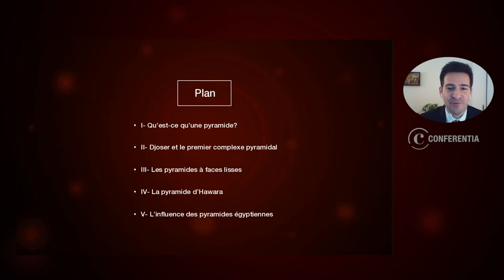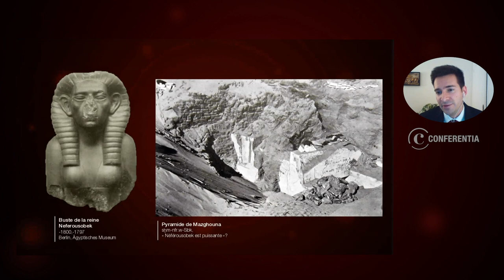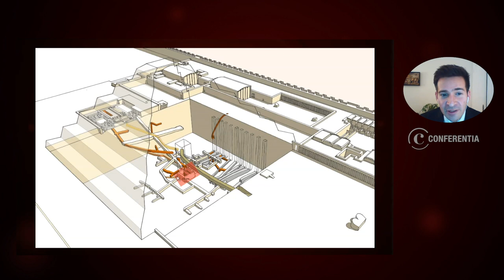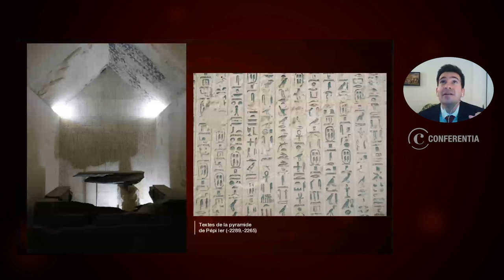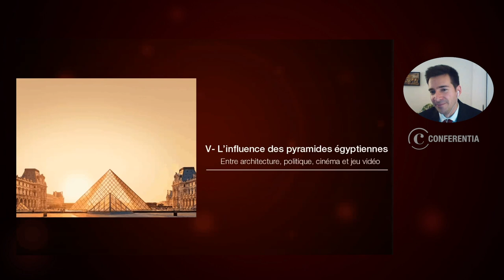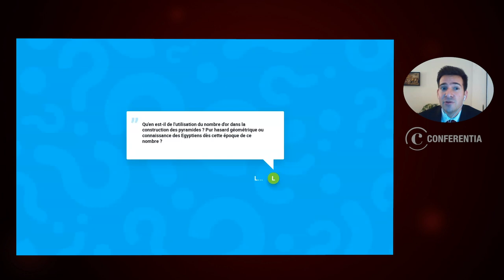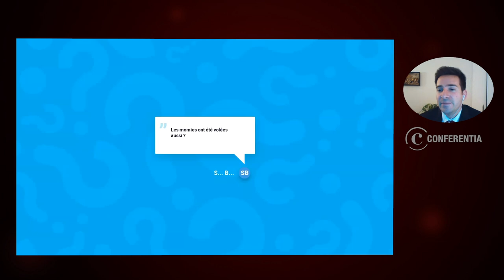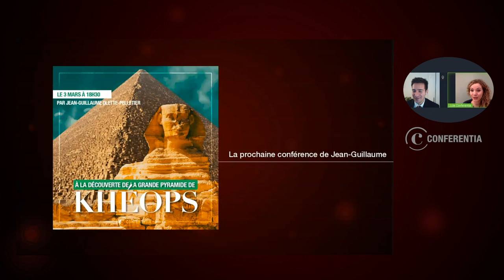Conférence : Dans le secret des pyramides de l’Egypte ancienne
Conférence diffusée le : 21/02/2022
Présentée par : Jean-Guillaume Olette-Pelletier

Mystérieuses et fascinantes, les pyramides de l’Egypte ancienne sont à la fois les plus impressionnantes et les plus emblématiques constructions de cette civilisation antique. Elles attestent les grandes connaissances architecturales des Égyptiens au début de l'ère pharaonique. Conçues comme de gigantesques tombeaux, elles sont destinées à abriter le corps d’un pharaon pour l'éternité. Mais ce n’est pas leur seule vocation: véritables passages vers le ciel, leur élévation témoigne aussi de l’essence divine des souverains qu’elles contiennent.

Jean-Guillaume Olette Pelletier, égyptologue, vous propose un voyage dans le passé merveilleux de la civilisation égyptienne et vous invite à découvrir les pyramides ainsi que leurs évolutions au fil du temps.